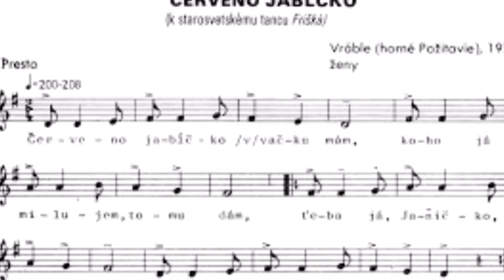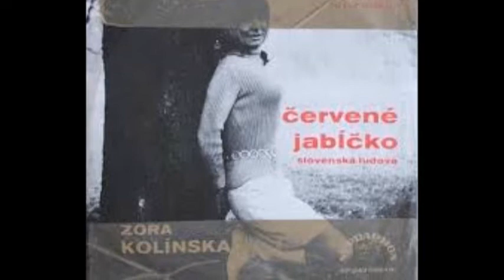Červené jabĺčko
Karol Verbich hrá slovenské ľudové piesne vo vlastnej úprave .